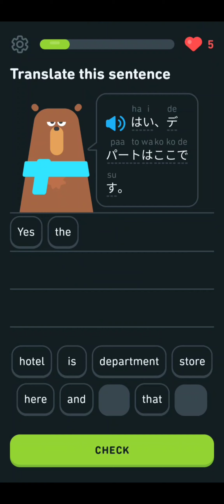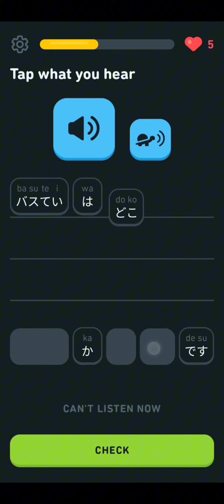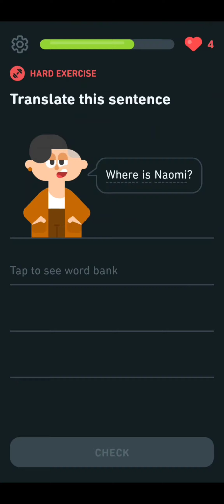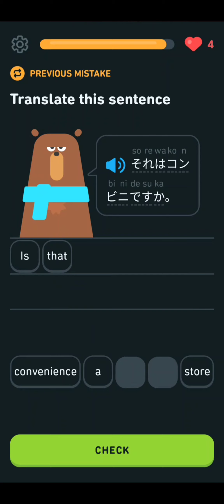Free Nihonggo Tutorial ( Day 64 ) Japanese Language Training day 64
Download Duolingo App at Google Play Store to Learn this for Free

This product is so worth buying, come and check it out!